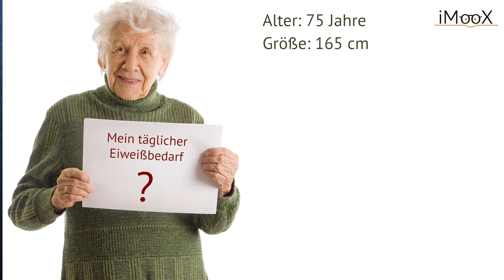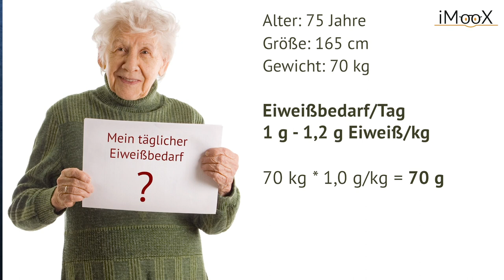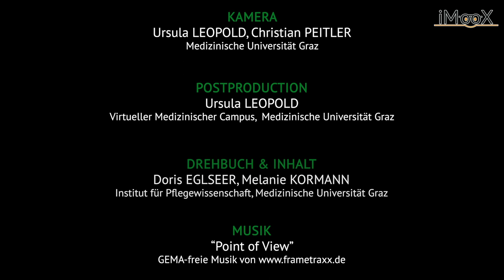[Malnutrition] Modul1 Video 2